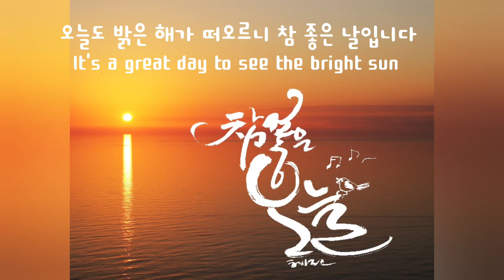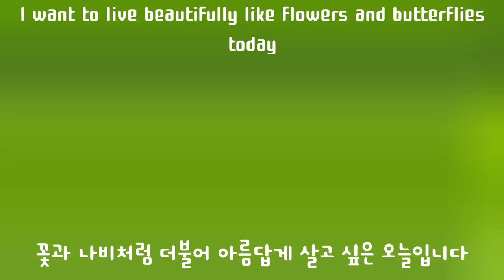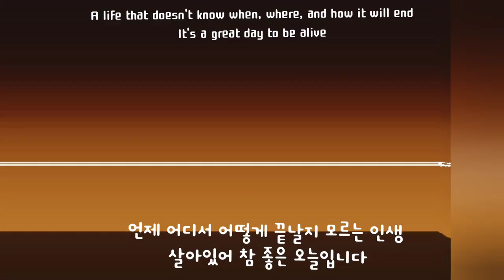즐거운 캘리그라피 참 좋은 오늘. Happy calligraphy. Today is a great day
특별한 일이 없어도
참 좋은 오늘입니다

나에게 오늘이 찾아온 것 만으로도

좋아하는 일을
즐겁게 할 수 있는 것 만으로도
행븍한 오늘입니다

언제 어디서 어떻게 끝날지
아무도 모르는 인생
살아있어 참 좋은 오늘입니다

오늘도
변함없이 찾아주셔서
두손 모아 감사드립니다.🙏🏻♥️

 Even if there's nothing special,
It's a great day today

To me, today has come

Do what you like
Just being able to have fun

When and where it will end
a life that no one knows
I'm alive today

Today as well,
Thank you for always coming^^♡